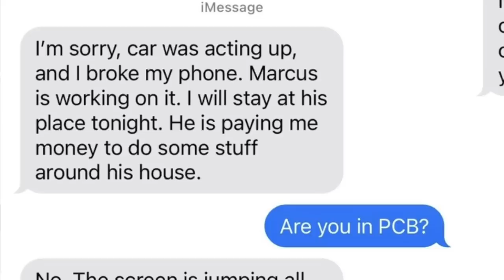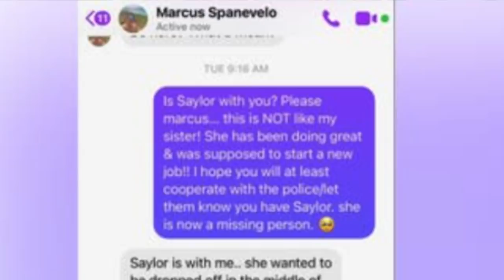CASSIE CARLI DETAILED TIMELINE - Ex Last To See Her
Cassie Carli Missing Mom - Detailed Timeline